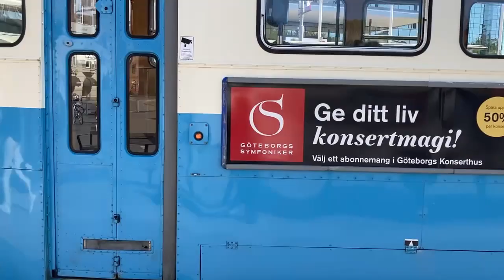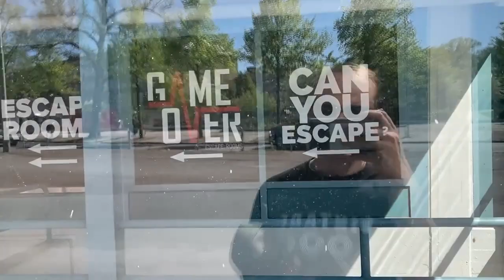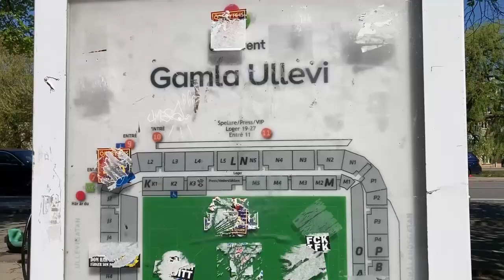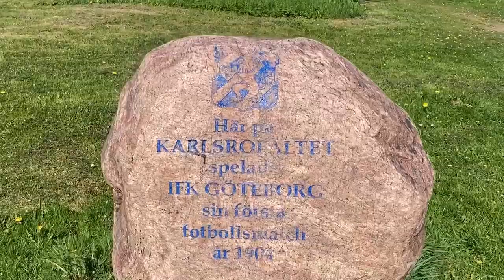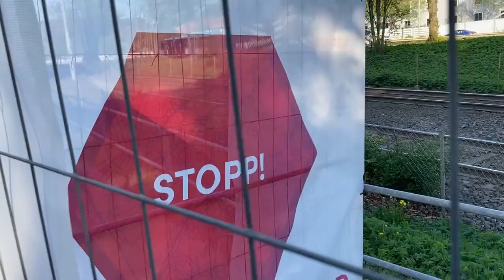Englishman Visits A Swedish Non League Club - Assyriska BK vs Hestrafors IF 🇸🇪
After waking up before the crack of dawn and getting to Gothenburg a day earlier than needed due to flight arrangements I opened up the app that tell you where games are to find which a match for my first day in Sweden, and with help from one of the guys who runs the hostel found a very insteresting club started by Assyrian settlers, got to know a little more about the club from the people involved and in the end saw a massive upset in the 5th tier of Swedish football. All this after some enjoyable pottering around in Gothenburg so join me on a journey to the, not so cold, north!